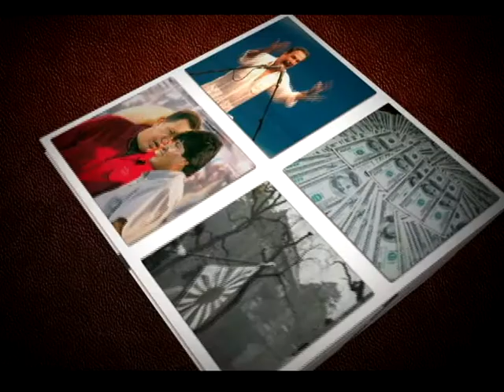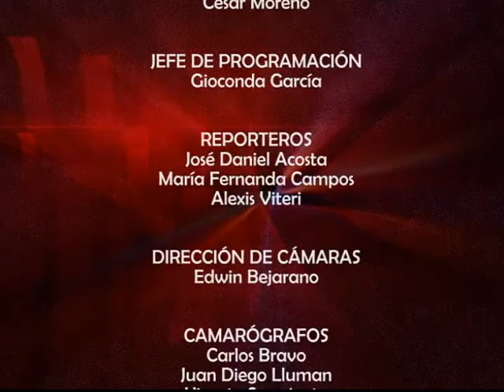MESA DE ANÁLISIS EDUCACIÓN - EDUCANDO EN EL TRATO DE LOS ANIMALES